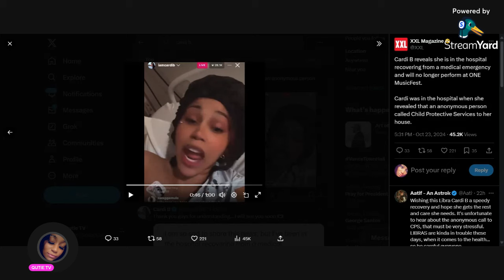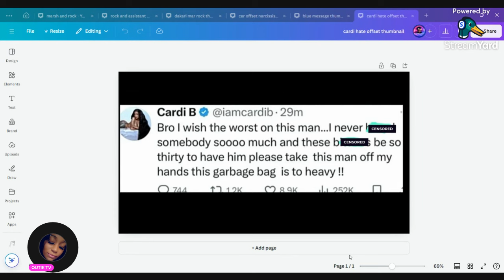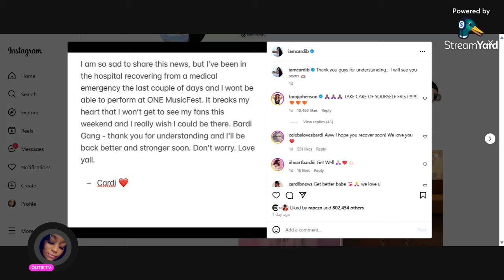cardi b up here clowining again | cps call update | calls offset a narcissist +more